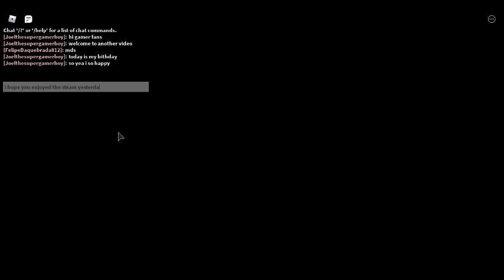TODAY IS MY BIRTHDAY AND Playing Roblox Piggy/Joelthesupergamerboy's live steam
1. Like this video
3. comment down your username
4. Join my Roblox group

Free Robux Websites:
Follow Mini toon on twitter and on Instagram